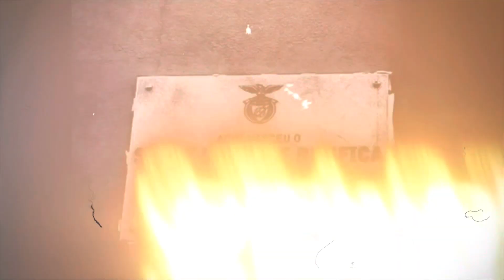BENFICA 1-1 PSG!! GRANDE EXIBIÇÃO DA EQUIPA MANTÉM BENFICA NA LIDERANÇA DO GRUPO!! 🦅⚽️